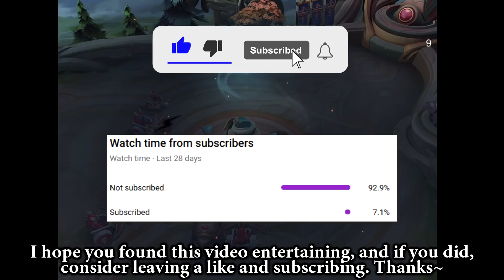Wow! The New Buffed Gloo Is Actually Insane | Mobile Legends